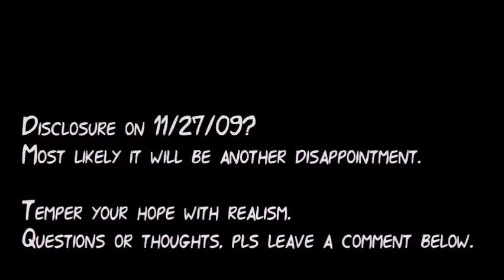UFO/Alien disclosure on November 27, 2009?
Some thoughts on a few red flags regarding the current rumors of imminent UFO/ET disclosure.  The original vid that talks about this can be found at